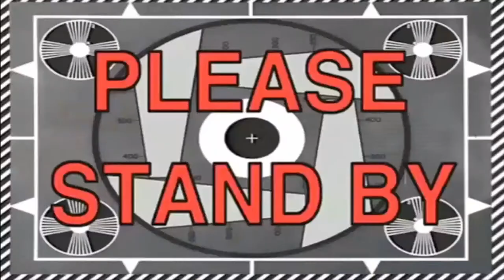GTA V - Moments: New Recruit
Hello people of YouTube, my name is Chrismon, and welcome back to another video.

Friends in the Video:
- SNiPeSNiSTSTiCk
- BOYLES29
- TheWumboTrolley
- AJMAN1234
- TheUnoColt